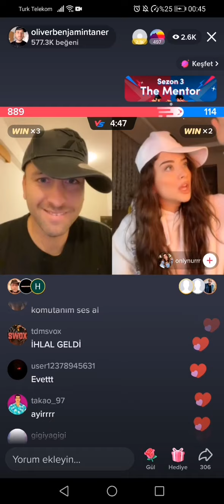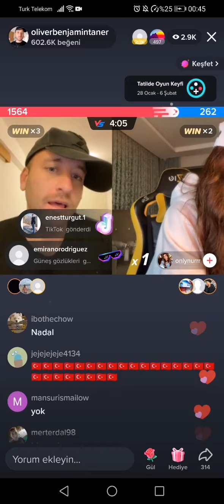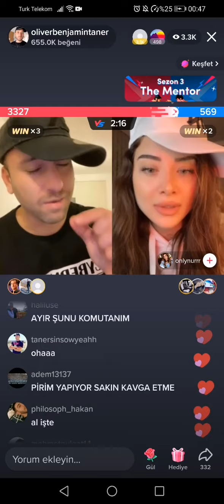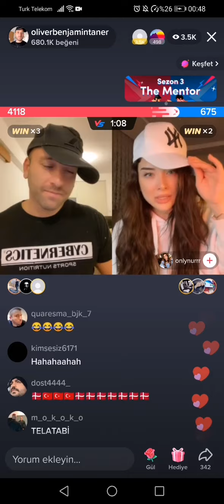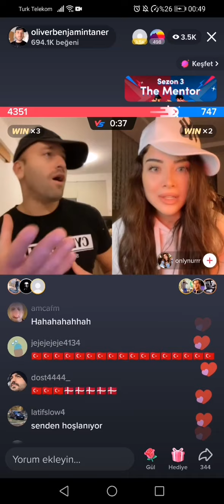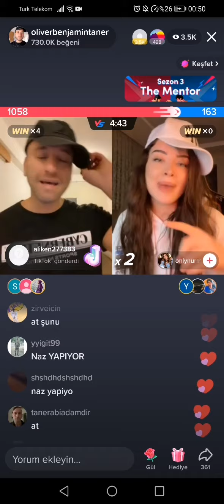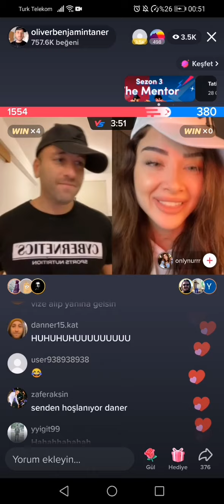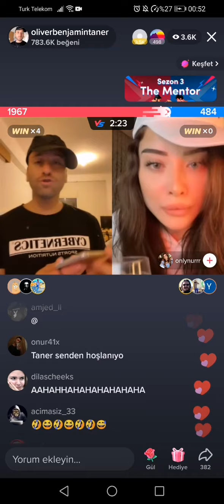Taner tolga tarlacı Onlynur tiktok canlı yayın 01.02.2022 komik /özdemirkol /onur sermik